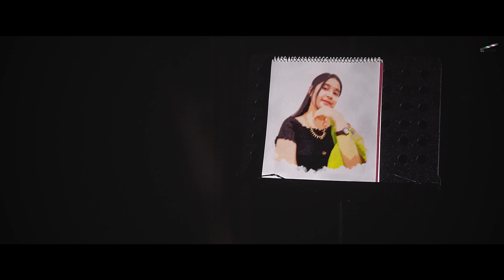T SARA NAI || Dipankar Sinha || Bishnupriya Manipuri Music Video || UTPAL, SWATI || 2020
Presenting to you the official music video of 'T SARA NAI', a song performed by Dipankar Sinha.

CREDITS:

Bishnupriya Manipuri Music video
US Cine Production presents
T SARA NAI
Produced by- Shillong Sinha
Singer : Dipankar Sinha (Tinku)
Cast : utpal sinha & swati sinha
Cinematography & Edit- Abhishek Goswami
Directed by- Utpal sinha
Lyrics & tune : Remo singh
Vocal mix : B.M studio
Makeup: Momita Sinha
Special Thanks To : Suman Sinha & Amarjit Sinha

Unauthorized circulation of the content is strictly prohibited.